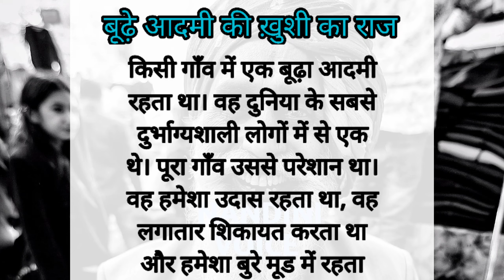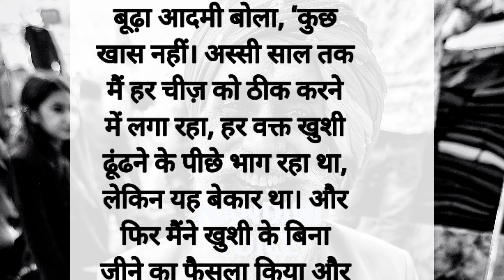बुजुर्ग आदमी की ख़ुशी का राज | शिक्षाप्रद कहानी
बुजुर्ग आदमी की ख़ुशी का राज | शिक्षाप्रद कहानी | Lessanable Story |  Parivarik Kahani |Hindi Kahani |Emotional Story | Real Story | Hindi Story|
 Moral Story | Suvichar |
Romantic Story || Suvichar Hindi Kahaniya || Emotional Story || Hindi Moral Story || romantic story

viralvideo
viral
narendramodi
yogi
raga
pm
youtubeshort